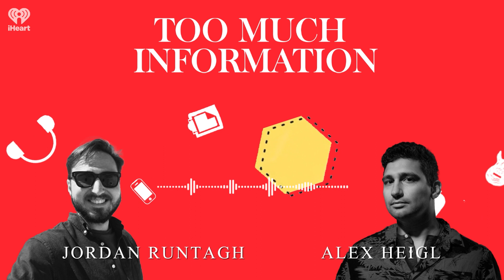Are You Afraid of the Dark?: Everything You Didn't Know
Alex and Jordan kick off TMI’s Halloween Spooktacular month with a look back at the Nickelodeon show that taught a generation of kids how to fear. They’ll discuss the roster of pre-fame child actors who populated the show, creator D.J. MacHale's burning hatred of both the Midnight Society, Nickelodeon AND Canadian television, and the classic literature that helped inspire some of the plots. They’ll also delve into the show’s groundbreaking representation and diversity, the complex psychology of the scares, and what exactly was in that magic dust they’d throw into the campfire.